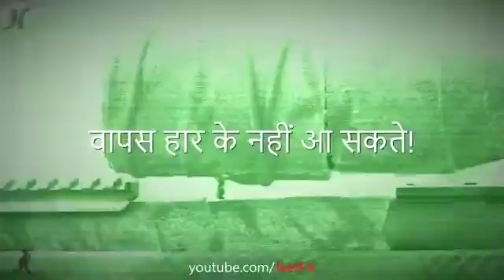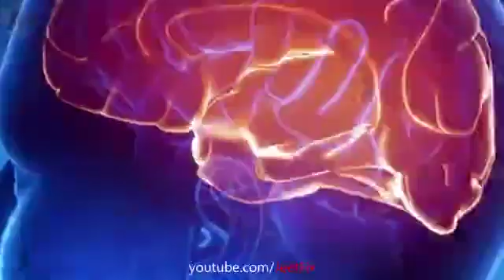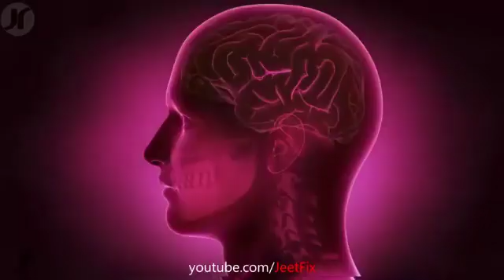Indian army running hard motivation